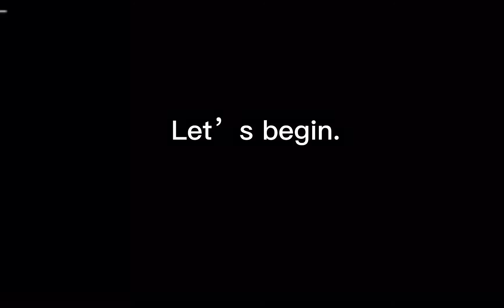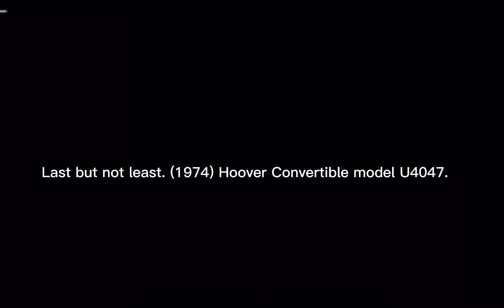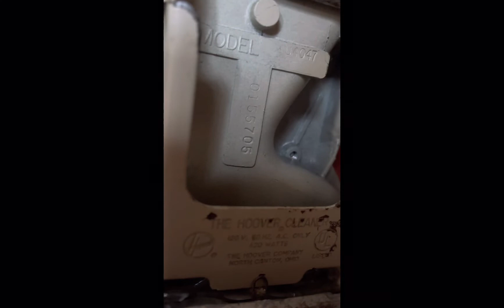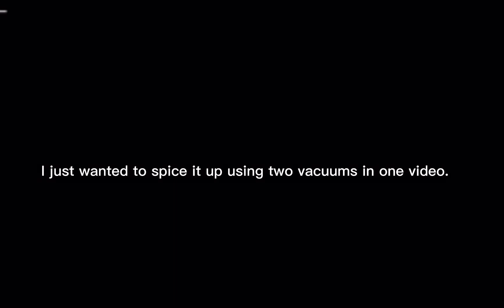2 vintage Hoovers have fun cleaning the house.